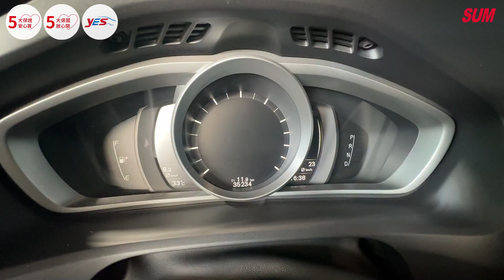【SUM中古車】VOLVO V40 2018年|19年式19/1領牌 一手只跑3.5萬 原廠保養 全景天窗 雙電動椅 ACC AEB 車道偏離 全車原鈑件|台南市 金台南汽車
車輛資訊：VOLVO V40 2018年
車輛售價：80.9萬
車商地址：臺南市仁德區大同路三段399號(大同路尾近台南機場)